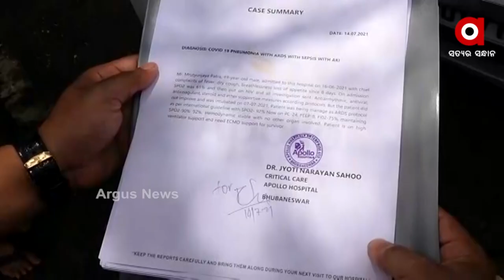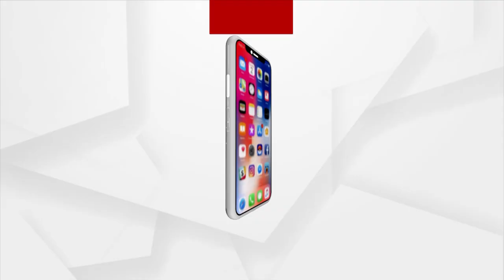ଗୁରୁତର ରୋଗୀ ପାଇପାରୁନାହନ୍ତି ଇକମୋ ଚିକିତ୍ସାର ସୁବିଧା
Critically ill patients unable to get ECMO treatment.